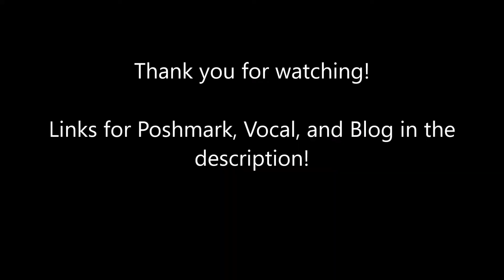i am attending Vidcon